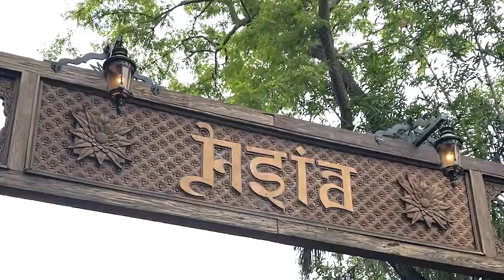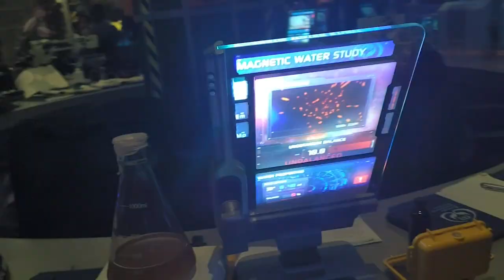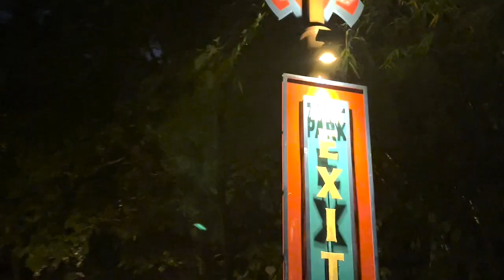VISITEI PANDORA NO PARQUE DE AVATAR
Vídeo vlog visitando o ANIMAL KINGDOM em Orlando, onde tem a atração de PANDORA - AVATAR. Voamos no Bunshee, visitamos Pandora com a luz do sol e a noite e choramos muito pela emoção de estar no cenário mais lindo da história do cinema! :) Divirta-se também!